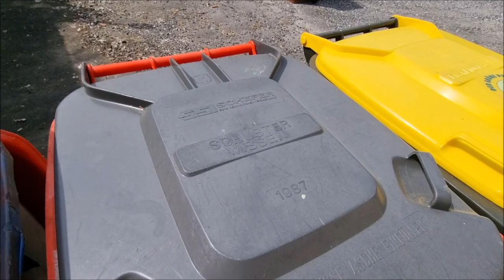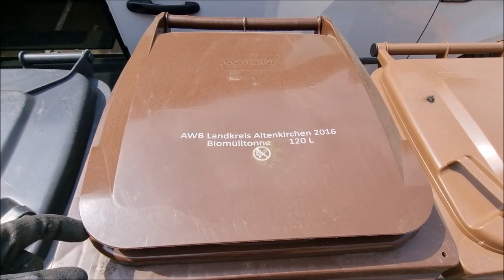Wheelie Bin / Cart Update #7 Outside Storage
Today i Show my outside Storage of bins that are not mint enough to be stored inside but still nice to have.